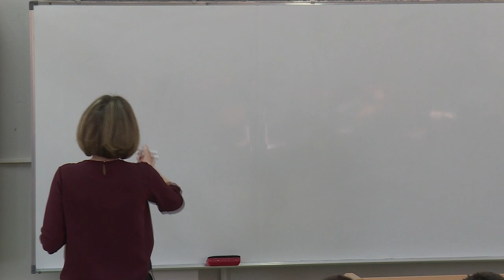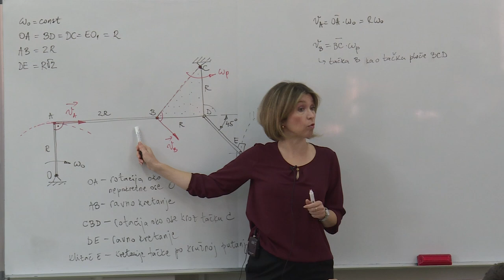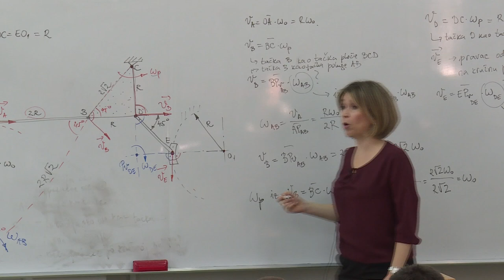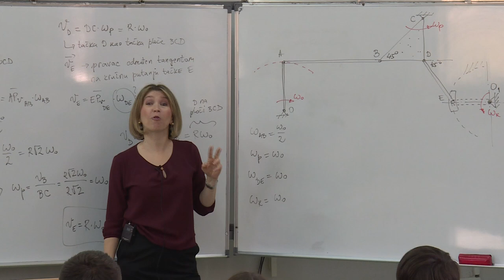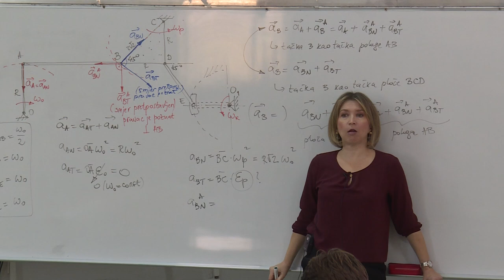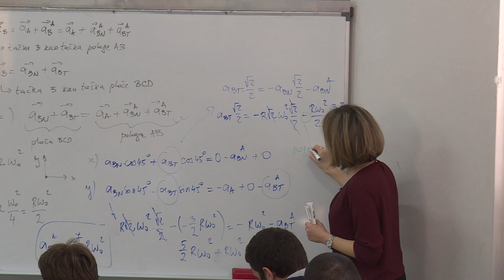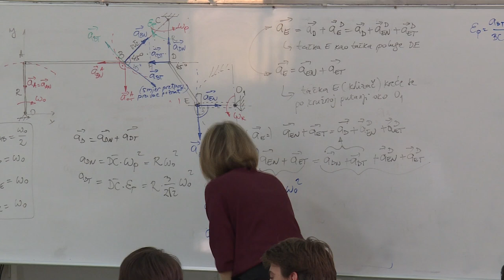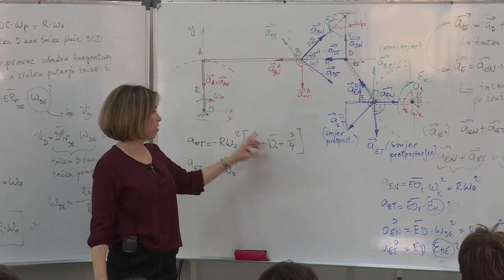13 Ravno kretanje tijela - primjer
Trinaesto predavanje iz predmeta Mehanika 2.

Sadržaj: kretanje tijela u ravni - primjer